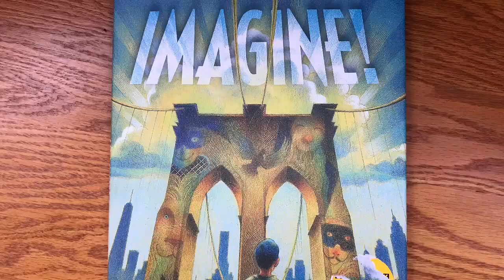Imagine! by Raul Colon, a wordless picture book about the power of art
Imagine! by Raul Colon.

This is Raúl Colón's own story of a creative explosion when he visited his first art museum, The Museum of Modern Art. A young boy's life is changed forever when he walks into an art museum and the paintings come alive for him.
This wordless picture book is a tribute to the power of art and artists who boldly put forth ideas to define artistic expression in new ways, inspiring generations to come.

Wordless picture book for  ages 4 and up.